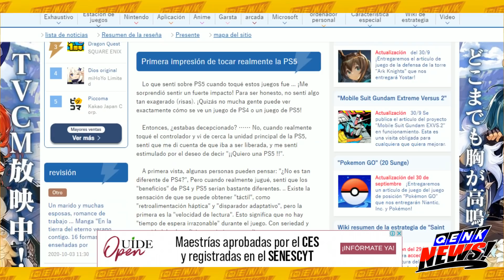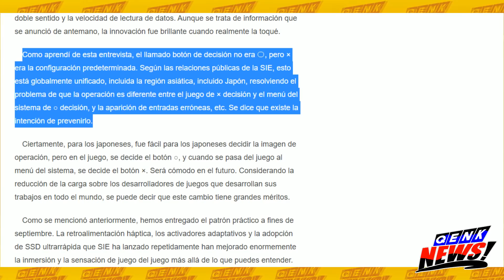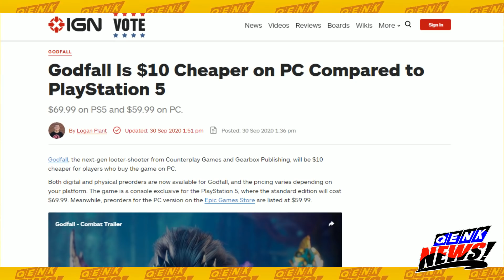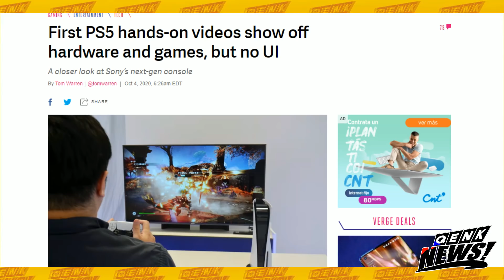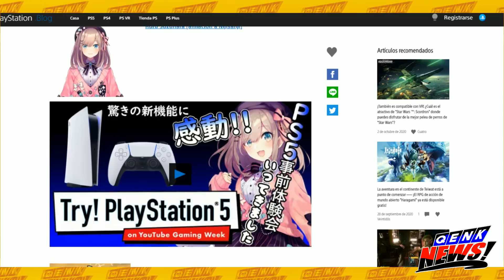PS5: Medios japoneses dan IMPRESIONES y son MEH - Silenciosa, SSD, Juegos gameplay y otros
Noticias:
- Hablemos de Spider-Man. Fans se pasan de la raya con Insomniac.
- Película de Monster Hunter se adelanta.
- Medios e influencers japoneses dan sus impresiones en el PS5.